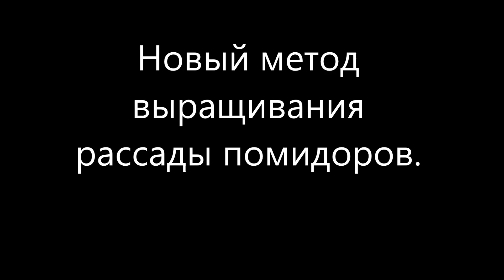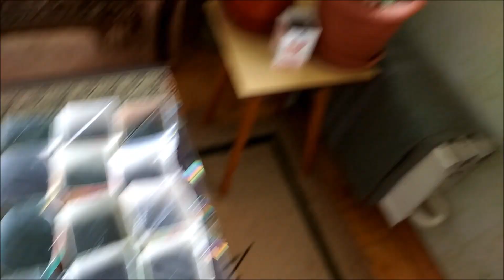Новый метод выращивания рассады помидоров.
Этот метод мы с женой применяем уже года три. Он менее трудоемкий и позволяет получить более качественную рассаду для посадки в грунт. Его мы позаимствовали у сибирского садовода "Вкусный огород" - так называется его канал на Ютубе.